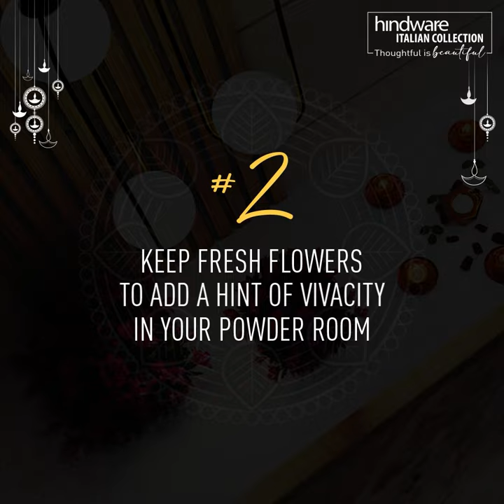Hindware | Inspiring Ideas To LightUpYourPowderRoom This Diwali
This Diwali, look into the most innovative ways to amp up your powder room. From placing a dramatic wall unit which is no less than a masterpiece for adding a dramatic touch to adding a floor pillar candle stand for propagating a festive vibe, give your powder room an aesthetic transformation. Tell us how you’re going to remodel your powder room by participating in LightUpYourPowderRoom contest and get a chance to win an exclusive Amazon vouchers worth INR 2000.

All you need to do is:

1) DM us a picture of your decorated powder room on IG or FB.
2) Brownie points to those who will put up these picture on their IG or FB story.
3) Tag us and use

The winners will get exciting Amazon vouchers!

Note - The contest is valid for Instagram & Facebook only.